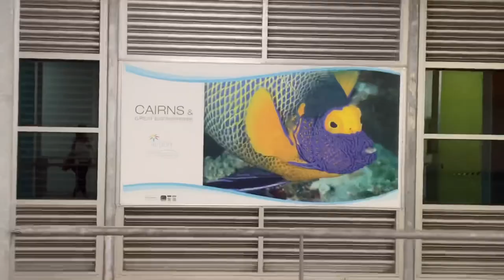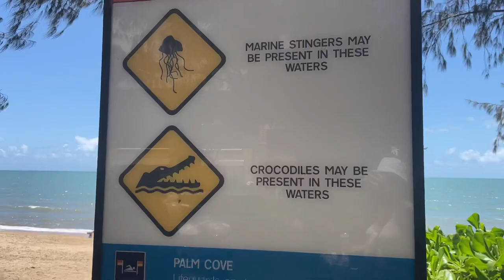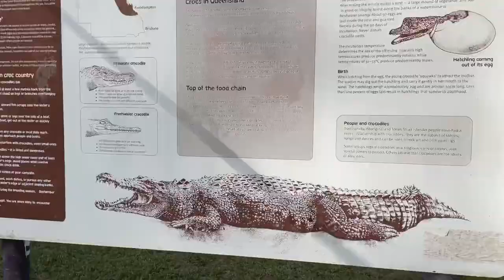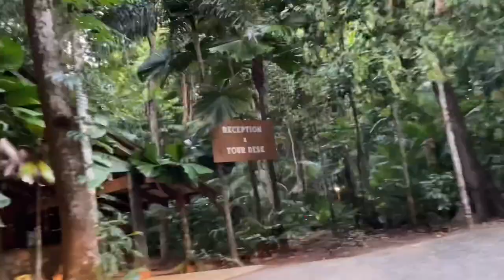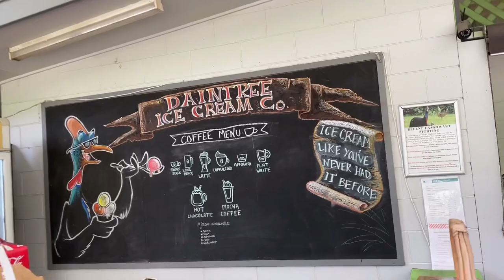I WENT TO AUSTRALIA!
I made my first trip out to Australia with @rickyglaser and had a fun time exploring Cairns. We went to the oldest rainforest in the world and saw all types of scary Australian animals.

Drop a comment with how many Cassowaries you see in this video.

CAMERAS USED IN THIS VIDEO:
iPhone 12 Pro